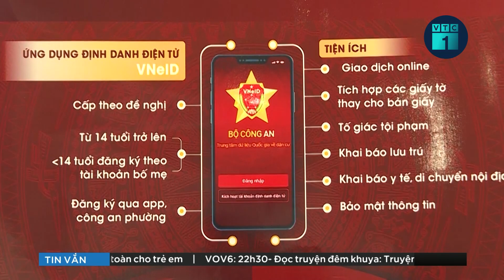ĐBQH Lê Thanh Vân: Cán bộ, công chức "không làm gì" cũng là vi phạm pháp luật | VTC1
VTC1 | “Cán bộ sợ sai nên không dám làm, bỏ bê công việc” tiếp tục là đề tài được nhiều đại biểu quan tâm tranh luận trong phiên thảo luận sáng nay của Quốc hội. Chỉ ra bản chất, nguyên nhân, giải pháp cho tình trạng này, các đại biểu cho rằng, “không làm, không hành động” là hành vi vi phạm pháp luật mà đã là vi phạm pháp luật thì phải bị xử lý.